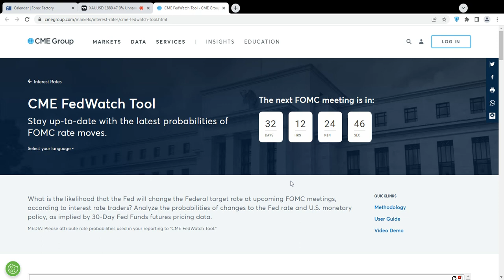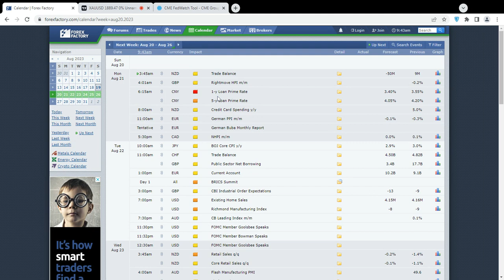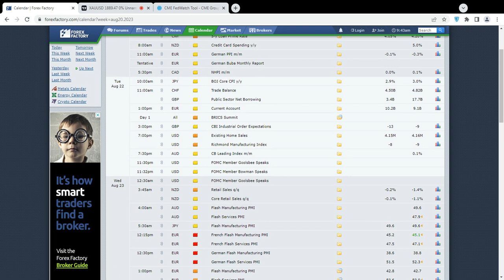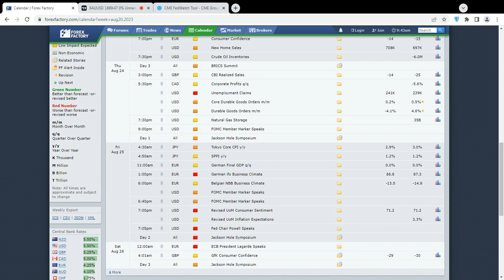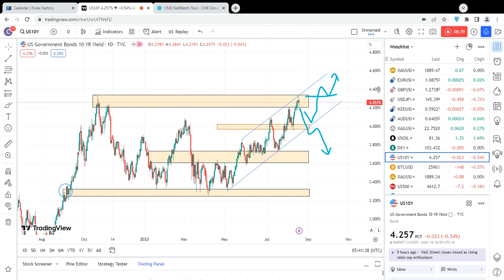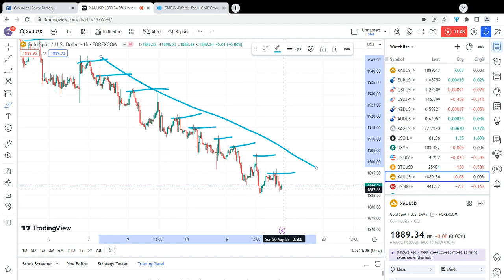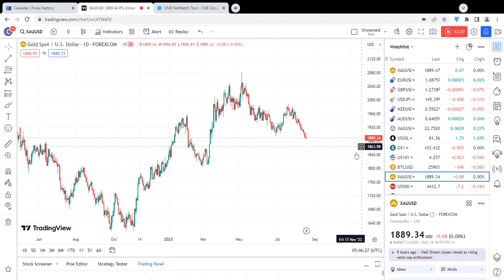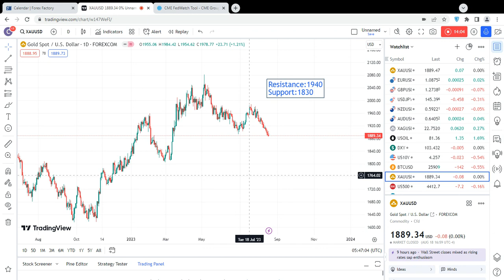Gold Weekly Analysis Before Jackson Hole Symposium | Fed Chair Powell Speaks | 21 to 25 Aug 2023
(The icmarkets is not intended for residents or person in any country or jurisdiction where such distribution or use would be contrary to local law or regulation.)